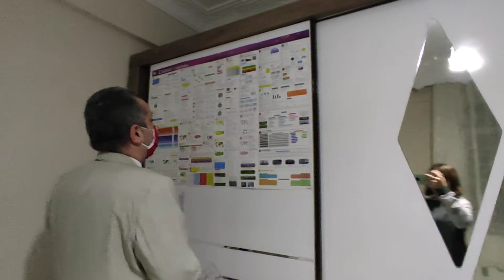🏡🏡Bulvar Caddesindeki Dairemiz🏡🏡